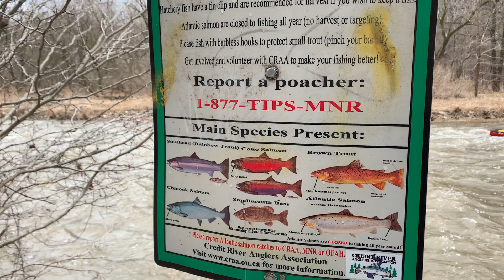SATURDAY SHOUTOUT #30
Part 30 of my Ongoing Saturday Shoutout series

I wanted to show some positive vibes by SHOUTING OUT! and promoting some of my favorite Channels

Today I wanted to feature The Hobbyist

Make sure to check out The Hobbyist, I'm sure you will enjoy it as much as I do!

Hope you like the video, and my version of paying it forward to the channels that have supported me!